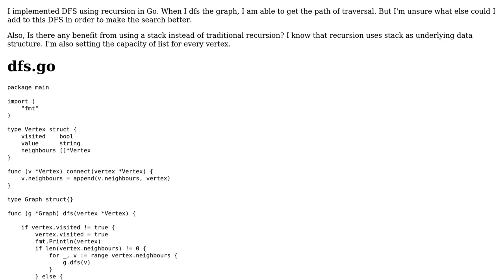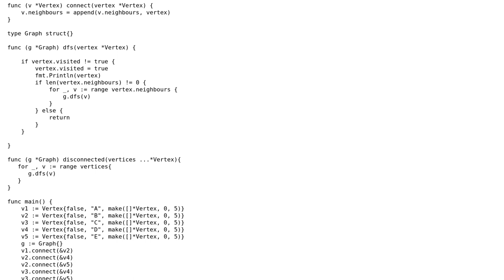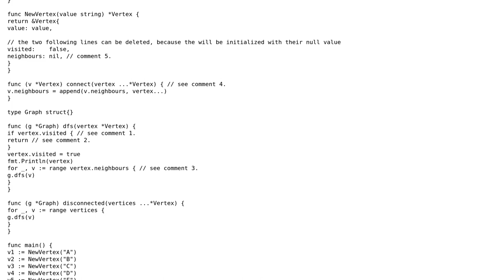Code Review: DFS implementation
With thanks & praise to God, and with thanks to the many people who have made this project possible! You are responsible for your own actions.